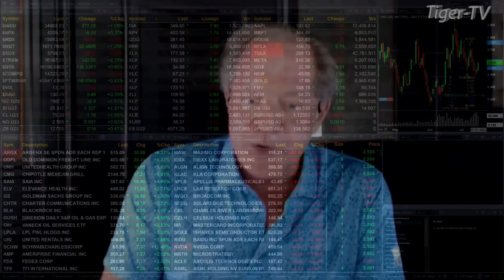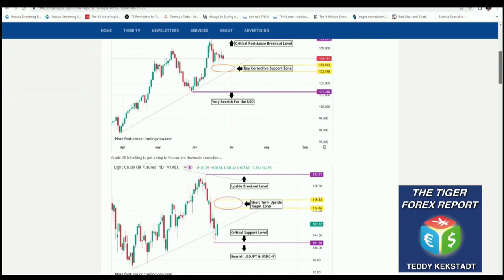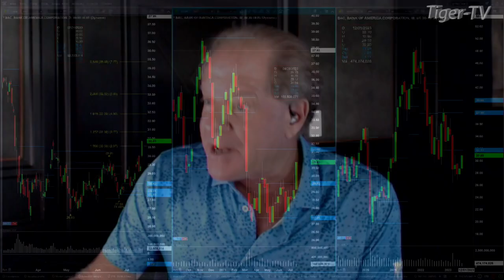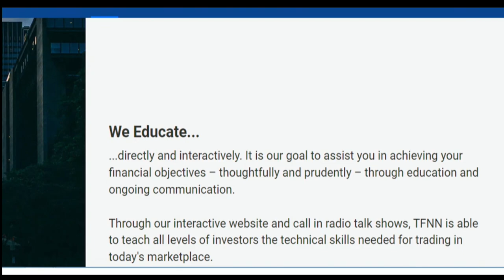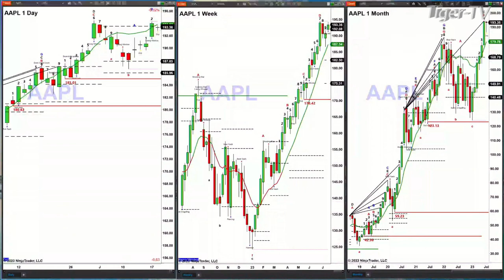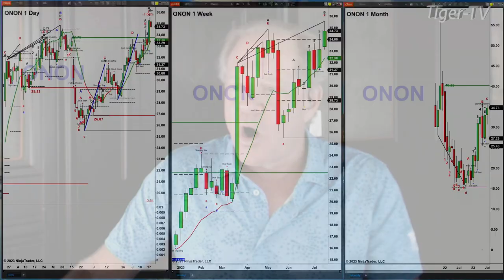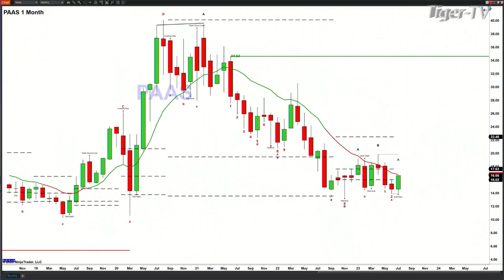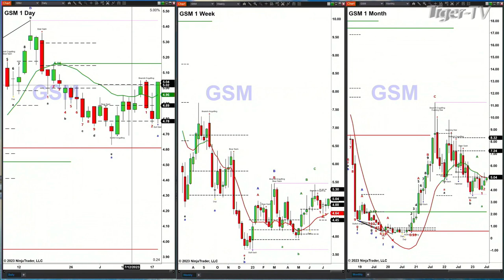July 18th, The Trader's Edge with Steve Rhodes on TFNN - 2023